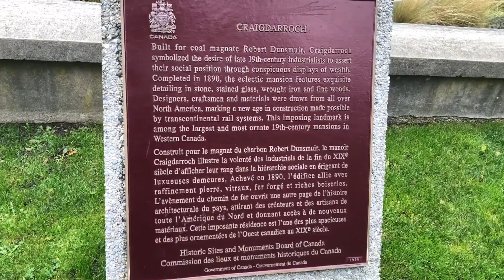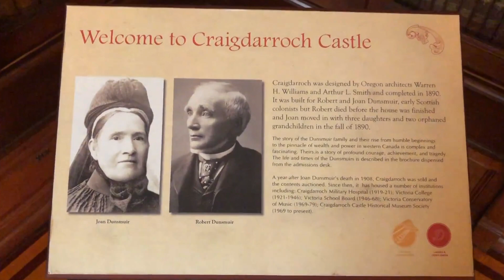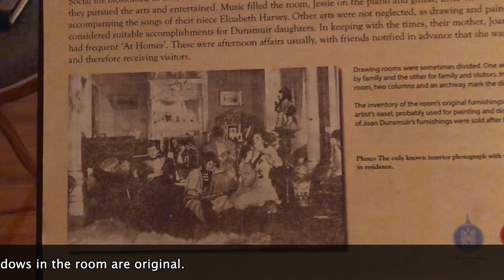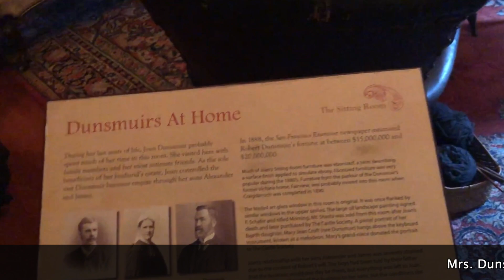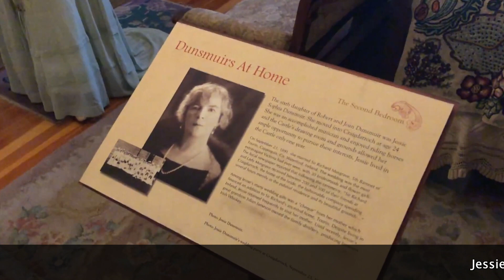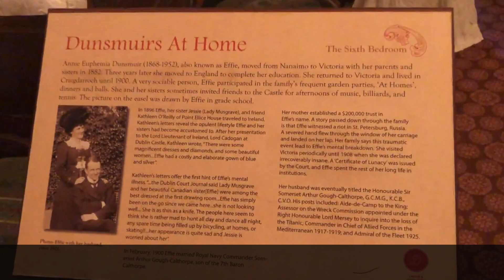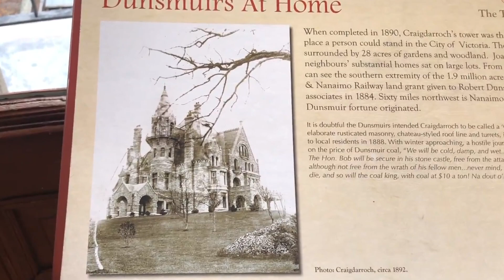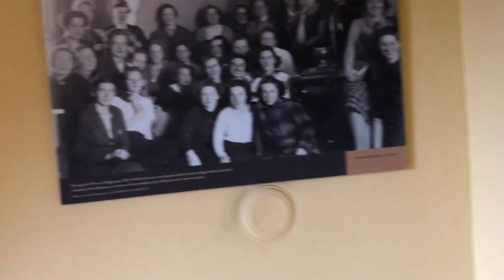Exploring 131 YEAR old Craigdarroch Castle in Victoria, BC a Designated National Historic Site.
This video is about Craigdarroch Castle, a designated National Historic Site. Completed in 1890, Craigdarroch Castle was built as a home for the coal baron Robert Dunsmuir. The wealth he had amassed is reflected in the Castle's four floors of the exquisite stained glass, intricate woodwork and lavish Victorian-era furnishings. Tragically, Robert passed away before its completion so only his wife Joan, three of their daughters and two orphaned grandchildren ever lived on the original 28-acre estate.
Since Joan Dunsmuir's death in 1908, the castle has been used as: Craigdarroch Military Hospital; Victoria College (the predecessor of the University of Victoria); office for the Victoria school board; the Victoria Conservatory of Music; and finally today as the Craigdarroch Castle Historic House Museum.

0:00 | Intro
1:11 | Start of our morning, The Empress Hotel
1:29 | The outside and Intro of Craigdarroch Castle
5:28 | The tour starts, First Floor
10:05 | Second Floor
13:37 | Third Floor
17:17 | Fourth Floor / Dance Hall
18:46  | The Tower and View
21:49 | Going back down stairs
26:12 | The End